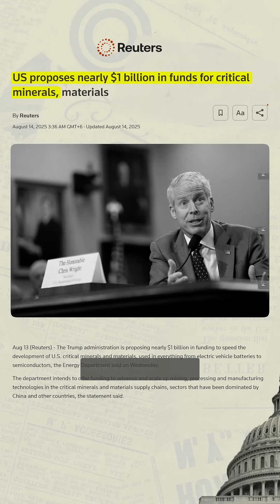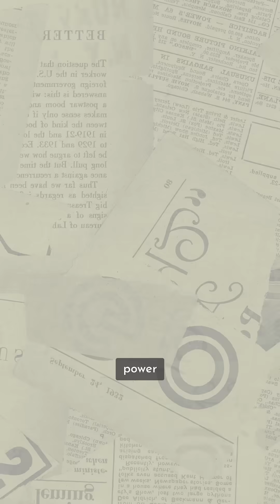Critical Minerals: America’s Strategic Race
America’s clean-tech future runs on critical minerals — but most come from overseas. 🇺🇸⚡

From rare earths and lithium to graphite and gallium, these materials power EVs, wind turbines, semiconductors, and defense tech.

Now, the U.S. is racing to rebuild its own supply chains with new federal funding, domestic mining, and private innovation leading the charge.

They’re not just mining — they’re redefining America’s tech independence.

Watch till the end: The real battle isn’t for resources — it’s for control of the future.